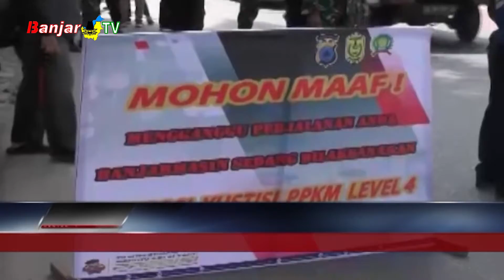6 DAERAH DI KALSEL MASUK PPKM LEVEL IV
Sesuai instruksi Pemerintah Pusat ppkm level iv di Kalsel diperpanjang dari tanggal 10 agustus hingga 23 agustus 2021 atau selama 2 minggu. Perpanjangan ini diikuti bertambahnya 4 daerah yang ditetapkan masuk level iv yakni Kabupaten Barito Kuala, Tanah Laut, Tanah Bumbu dan Kotabaru.